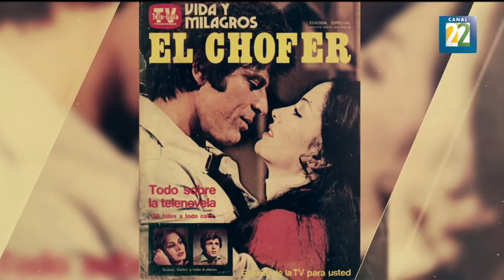Silvia Mariscal fue homenajeada durante el XXIII aniversario de la AMCI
La Cineteca Nacional fue la sede elegida para conmemorar el aniversario número 23 de la Asociación Mexicana de Cineastas Independientes (AMCI), ahí fue reconocido el trabajo de académicos, estudiantes y todos los elementos que han sido parte del crecimiento de la institución Por Fernando Salinas.